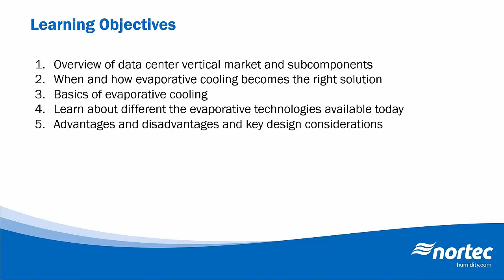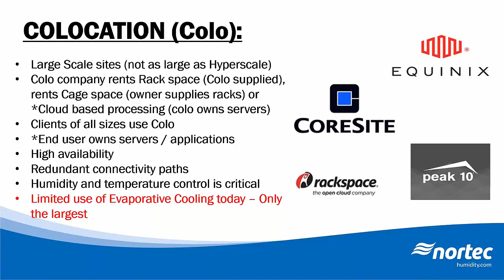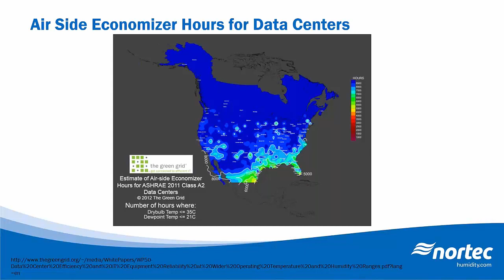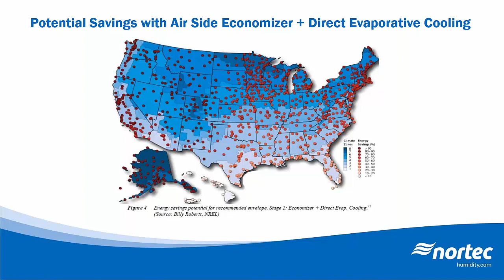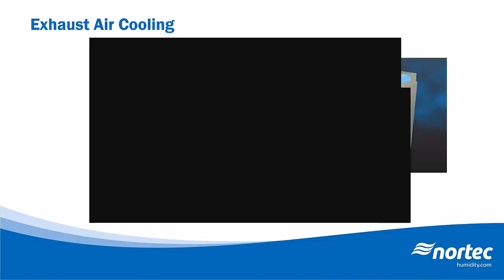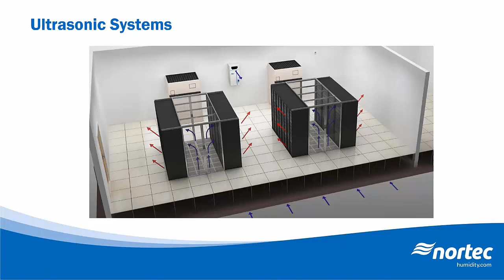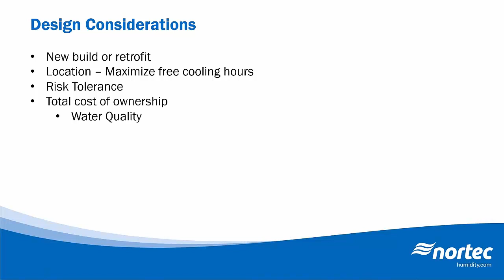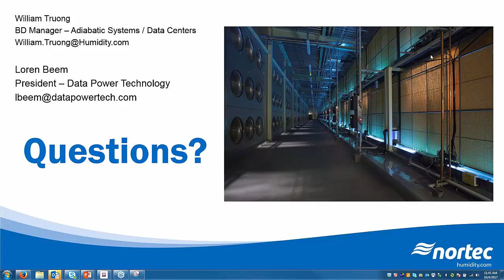WEBINAR Evaporative Cooling A Cost Effective Method of Cooling Your Data Center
Evaporative Cooling: A Cost Effective Method of Cooling Your Data Center

This webinar will showcase the best practices from various large data center customers and how they use evaporative cooling to reduce energy costs.